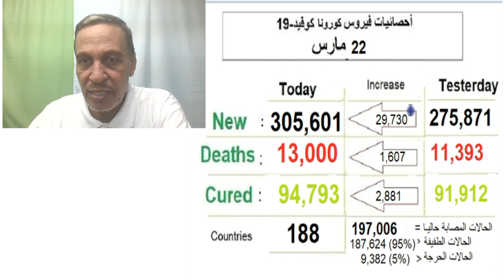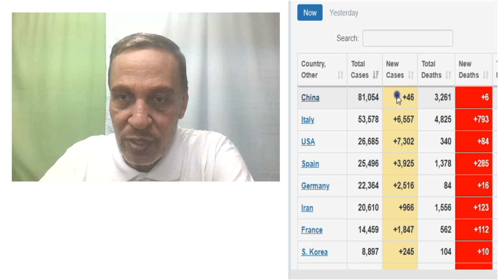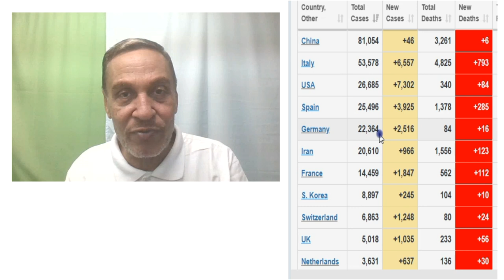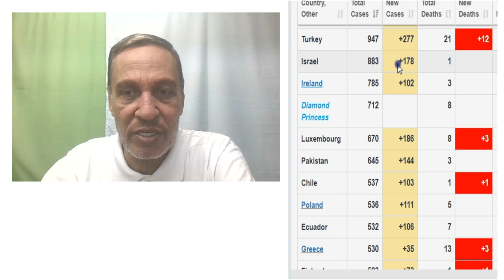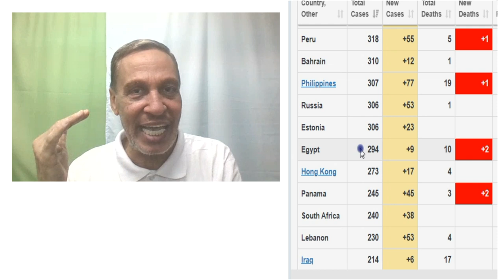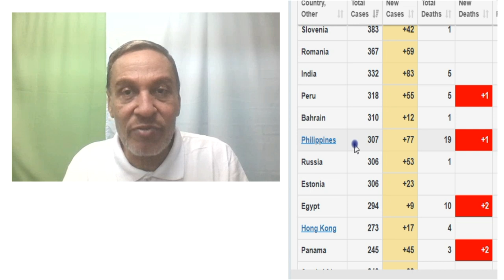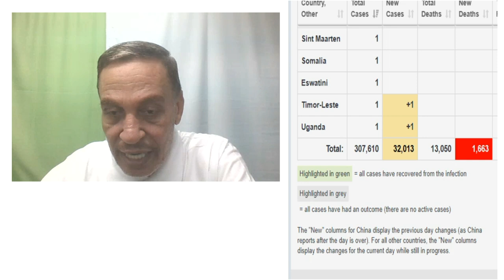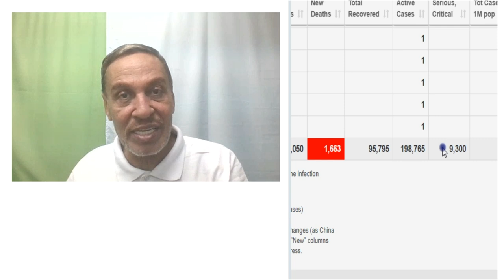تقرير 22 مارس - أيه اللى بيحصل فى الفلبين حجر صحى حظر تجول شلل تام لكل شئ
لتقييم خدماتنا الطبية على جوجل ، اضغط الرابط التالى